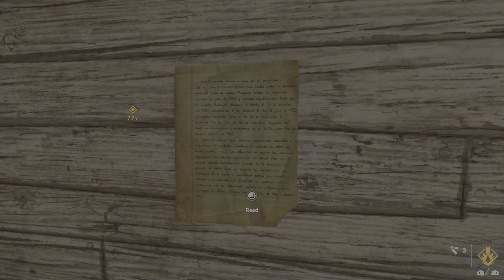FAR CRY 6 (PS5) Gameplay Part 18 - DIESEL DAISY (FULL GAME) No Commentary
FAR CRY 6 is a 2021 first-person shooter Video Game developed by Ubisoft Toronto and published by Ubisoft.

Far Cry 6 takes place in 2021 in Yara, a fictional Caribbean island nation inspired by Cuba and ruled by the dictator Antón Castillo. 1967 guerrilla revolution that toppled the presidency of his father led to Yara's isolation from the rest of the world. Since then, the country's economy has approached the brink of collapse. In 2019, Antón is elected president and oversees the creation of Viviro, a new cancer treatment developed from Yara's tobacco, promising it will make the economy stable. Seven years after being elected, Antón announces a draft "lottery" to conscript citizens as farmers in the tobacco fields. Antón has a 13-year-old son, Diego, whom he grooms to be his successor.

In the capital Esperanza, as Yara's armed forces round up citizens for the draft, Dani prepares to escape to Miami in the United States via fishing boat, alongside friends Lita Torres and Alejo Ruiz. Alejo is shot and killed after provoking troops in the street, while Dani and Lita flee to the awaiting boat filled with other refugees and escape. However, Antón stops the boat and reveals that Diego was attempting to flee with them. After retrieving Diego, he orders the boat sunk by gunfire. Dani survives the commotion and wakes up with a mortally wounded Lita on an island's beach, far away from Esperanza. As Lita dies, she urges Dani to look for the nearby Clara Garcia, leader of the guerilla movement Libertad. Upon arrival, Clara tells Dani to invite ex-spymaster and weapon maker Juan Cortez back into Libertad, disrupt the Fuerzas Nacionales de Defensa (FND) forces on the island, and clear the blockade trapping the guerrillas in the region. Once Dani fulfills all the tasks, Clara gives Dani a boat to flee Yara. If Dani does not leave, Clara gives the order to aid anti-Castillo forces throughout Yara's three major regions—Madrugada, Valle de Oro, and El Este—and convince them to help Libertad oust Antón.

In Madrugada, Dani searches for the revered Montero family, who are allied with the region's guerrillas and tobacco workers. They take down General José Castillo—Antón's nephew, commander of Yara's air force, and a slave driver who robbed the Monteros and other local farmers of their lands to grow the Viviro tobacco. Over in Valle de Oro, Dani assists the rap band Máximas Matanzas in airing TV and radio performances to push back against pro-Castillo propaganda spread by María Marquessa, Yara's Minister of Culture and Diego's mother. Upon killing María during a televised interview about Viviro, they encounter Dr. Edgar Reyes, the scientist behind Viviro's conception; it is revealed that he performed cruel experiments on disenfranchised tobacco workers in concentration camps as part of his effort to create the drug. With this in mind, Dani goes to one of his research facilities and kills him. Meanwhile in El Este, a man known as "El Tigre" awaits Dani's arrival on top of a mountain hideout housing the Legends of the veteran revolutionaries who overthrew Antón's father. While he is willing to help Libertad, the others are not, so Dani shows them photos of poor working conditions in tobacco farms to convince them to join. While attempting this, Dani comes across an anarchist rebel group of university students known as La Moral who are fighting against Yara's naval commander Admiral Benítez. The two groups unite and storm Benítez's fort to kill her, ending her iron-fisted rule on Yara's seas. They then track down Sean McKay, a Canadian business magnate who handles Viviro exports and imports, and either kill him or make a deal with him to finance Libertad.

After uniting the anti-Castillo forces under Libertad, Dani learns that Antón is holding Clara at his private island's villa, under the pretense of a parley. When Dani confronts him, he and Diego reveal that Antón has been suffering from leukemia for 13 years, and the Viviro treatment stopped working 6 months earlier. Impressed by Dani's feats, and wishing that Diego has a protector for when he dies, Antón demands that Dani become his general in exchange for Clara's life. Juan attempts to assassinate Antón but opts to shoot Diego instead, though Dani knocks him out of the way. In response to the shooting, Antón kills Clara and escapes with Diego to Esperanza. Backed by the anti-Castillo forces, Dani enters Antón's presidential palace alone and confronts him in his office. Dani promises to protect Diego, but Antón, believing that Diego would instead be tortured as he had been after his father's toppling, shoots him before committing suicide. The resistance forces unite with Dani and witness the Castillo corpses. They unanimously declare Dani the new leader of Yara, but Dani refuses the leadership, turning it over to them. After burying Clara, Dani and Juan wage war against Castillo's surviving loyalists.